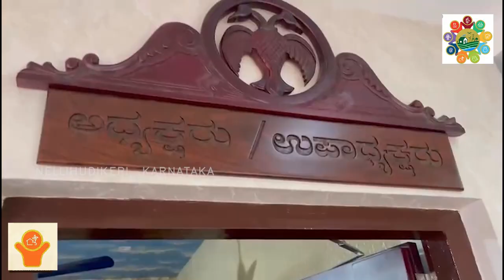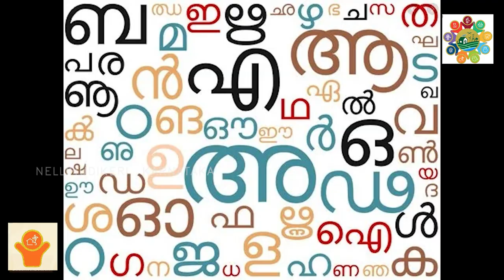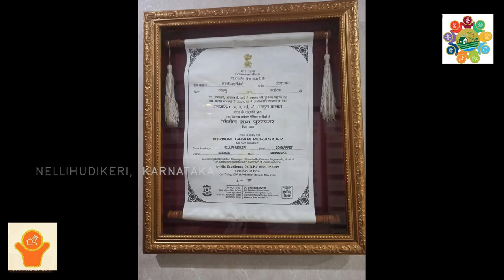Nellihudikeri GP Karnataka | Self-sufficient infrastructure in village